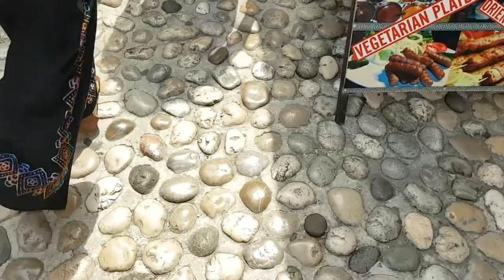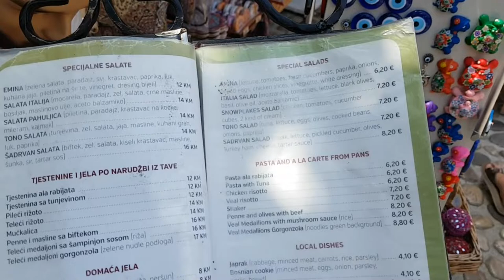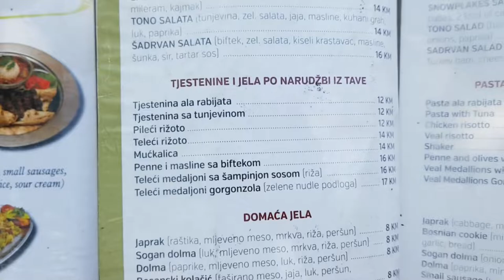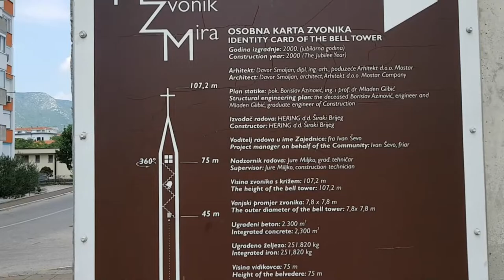MOSTAR BOSNA HERSEK BALKANLAR GEZİSİ 9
BU VİDEOMUZDA BOSNA HERSEKTE BULUNAN MONSTAR'I GEZİYORUZ.